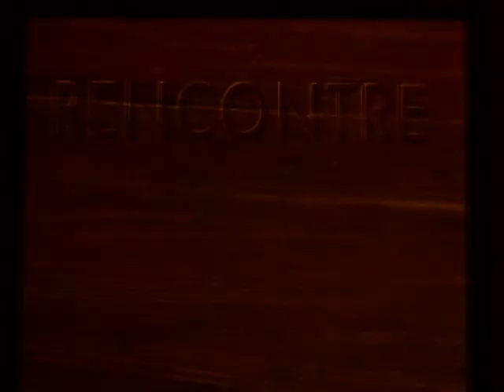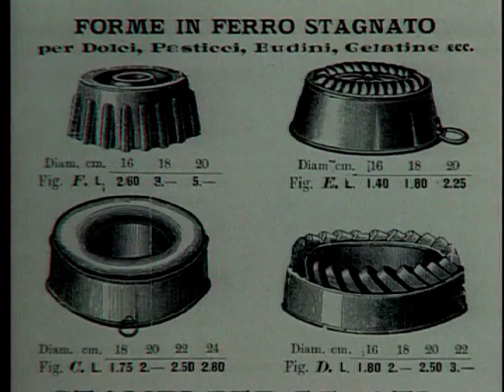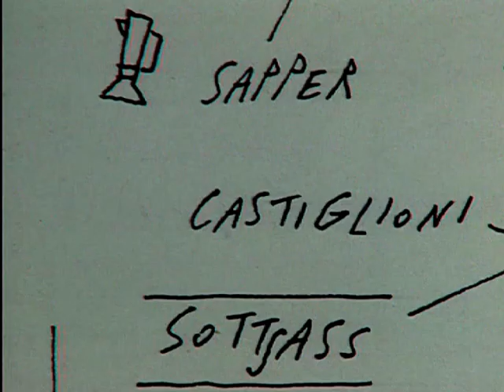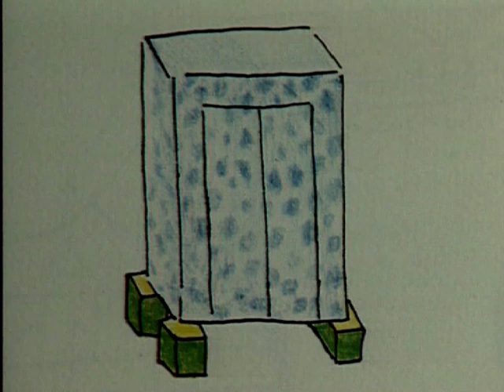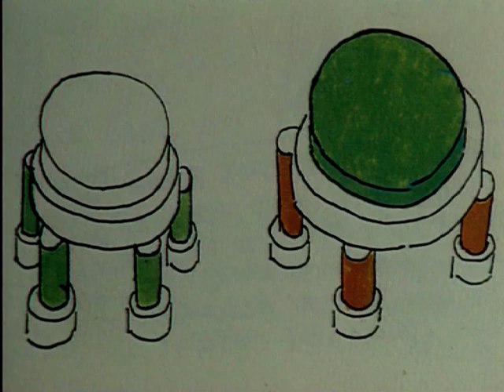LA CASA DELLA FELICITA (SÉRIE "DYNAMO")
L'OFFICINA ALESSI, producteur italien d'Arts de la table, qui conçoit ses objets comme des architectures urbaines

DYNAMO est une série créée en 1989 par Benoît DELÉPINE (alias Michael Kael, co-inventeur des "Guignols", puis de Groland, et l'un des réalisateurs les plus singuliers du cinéma français) et par Matthias SANDERSON.

Le générique avait été conçu par Marc CARO ("Delicatessen", "La Cité des enfants perdus") et par PITOF (l'un des meilleurs directeurs d'effets spéciaux français qui réalisa ensuite "Vidocq" et" Catwoman").

Le commentaire d'ouverture était dit par Christophe SALENGRO, futur Président à vie du Groland.

Ce magazine était diffusé par LA SEPT (qui deviendra ARTE) et proposait une autre façon de faire du documentaire, à partir de thématiques imposées (la couleur, l'ego, la géométrie, le génie etc.) et avec une grande liberté de ton.
Les films d'une durée de 8' environ étaient tournés dans toute l'Europe.

Nombre de jeunes réalisateurs y firent leurs premières armes.